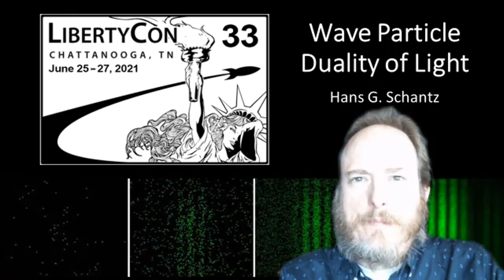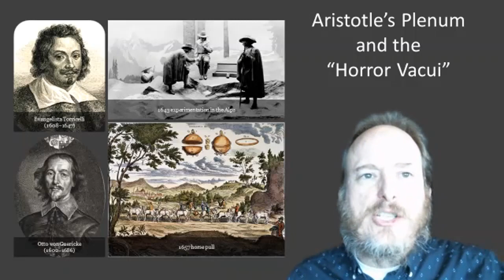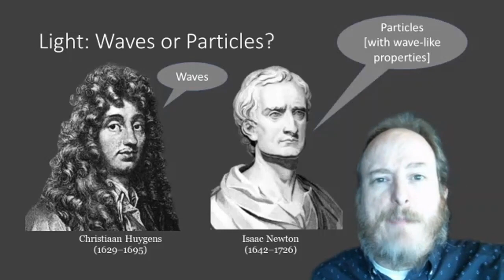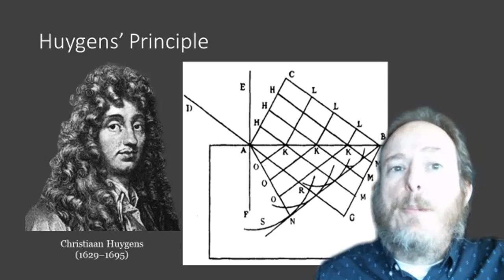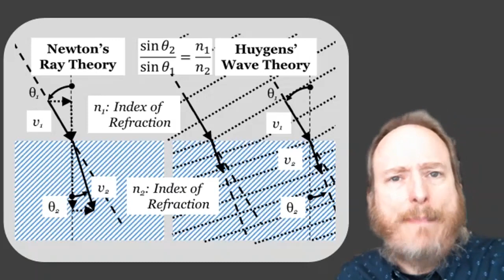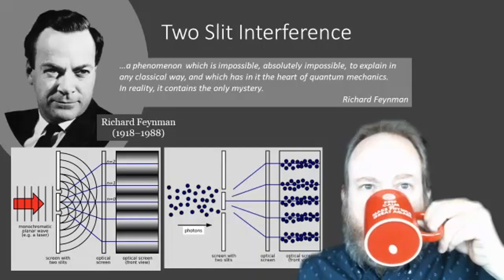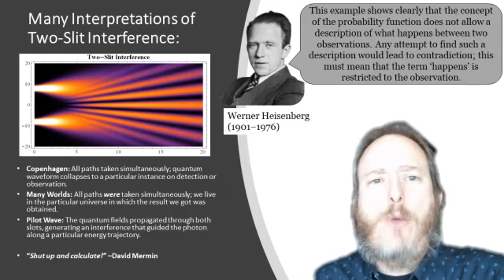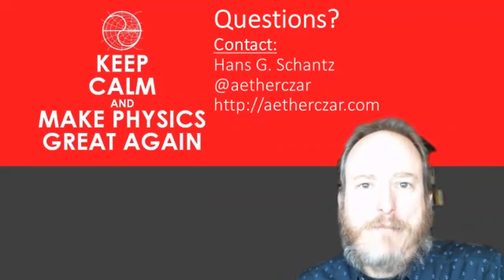Wave Particle Duality of Light (LibertyCon 2021)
Is light a wave? Or is it a particle? Or is it both at the same time? This video presents a historical overview of our understanding of how light works. Light has alternately been thought of as particles, or as waves, or as both.

Topics addressed include:
o Early atomism
o Plenum and continuum
o Horror Vacui
o Lucretius and Brownian Motion
o Cartesian Vortices
o Newton's Opticks
o Huygens' Treatise on Light
o The Two Slit Experiment
o The Spot of Arago
o Quantum Mechanical Interpretations

Originally presented at LibertyCon in 2021

Newton's Opticks
Huygens's Treatise on Light
Whewell's History of the Inductive Sciences
Buchwald's The Rise of the Wave Theory of Light
Potamian & Walsh's Makers of Electricity
Whittaker's History of Theories of Aether and Electricity